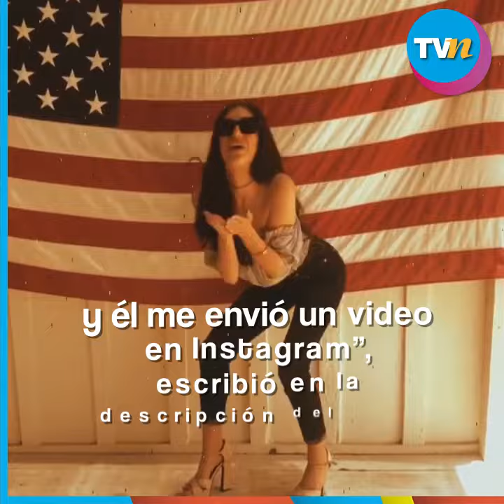Ben Affleck hace reclamo a una mujer porque lo rechazó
Ben Affleck, famoso actor estadounidense, se volvió viral luego de reclamarle a una mujer llamada Nivine Jay su rechazo en una plataforma.